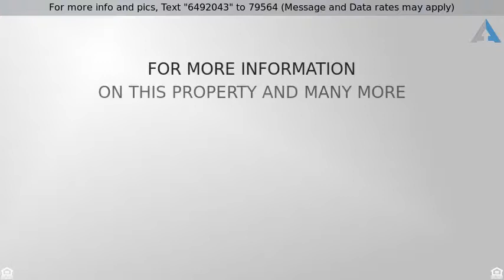Priced at $244,900 - 675 Bluestem Drive, Guthrie, OK 73044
Traditional, Single Family - Guthrie, OK

Situated outside of Guthrie city limits on 1 acre mol, you get the country feel yet are minutes from town and a quick drive to OKC, Edmond, or Stillwater.  This custom designed home has an amazing floor plan with a large living area with space to have a projector TV. The living area is open to the kitchen that has a large island and includes a massive wrap-around pantry for all your storage needs.  The master closet doubles as a saferoom so you can sleep peacefully during storm season knowing you have a close, clean, and convenient place to go in the event of severe weather.